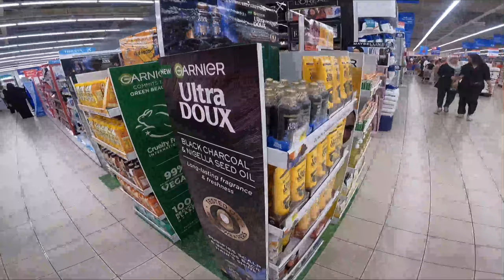city center Ajman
I started kj vlogger channel in 2022.sharing the videos which are knowledgeable and loved all around. i will make some of them and upload to share. please do chek them, give your comments, do like and subscribe my channel.

Thanks.